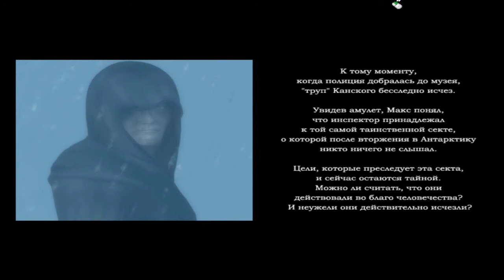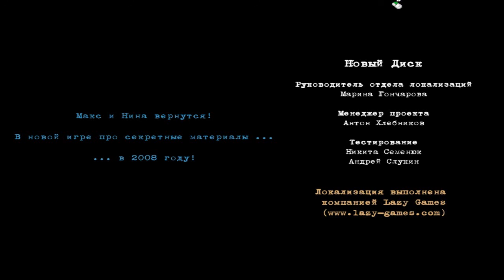Secret Files Tunguska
Secret Files: Tunguska, Geheimakte Tunguska (Секретные материалы: Тунгуска) — классический квест, выпущенный компаниями Fusionsphere Systems и Animation Arts в последнем квартале 2006 года. Игра получила высокие оценки критиков за увлекательный сюжет и хорошую графику
Игра следует традициям жанра point-and-click, заключающегося в путешествиях по двумерным локациям, собирании и комбинировании предметов. В «Тунгуске» очень много так называемых «активных точек», и поэтому разработчики решили избавить игроков от долгого «пиксельхантинга», добавив лупу — кнопку, которая при нажатии подсвечивает все активные зоны.
Инвентарь располагается внизу экрана. Левым нажатием мыши по вещам в нём можно схватить объект и перенести на активную точку или соединить с другим предметом. Правым нажатием можно добиться небольшого комментария главного героя о данном объекте.
Игра ведётся от третьего лица, игрок управляет главной героиней Ниной Каленковой, однако есть локации, на которых можно управлять и вторым протагонистом — Максом Грубером.
Я в в контакте:
Наши контакты ( есть товары в группе )
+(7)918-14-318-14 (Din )